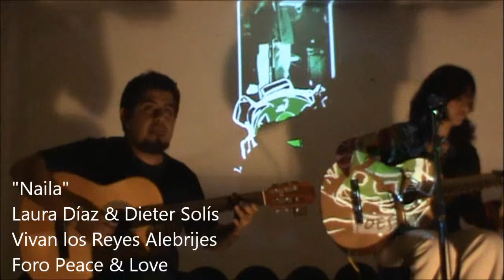Naila, Vivan los Reyes Alebrijes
Presentación de Laura Díaz y Juan Frías apoyados por Dieter Solís en el evento Vivan los Reyes Alebrijes, llevado a cabo en octubre del 2012 en el foro Peace & LOve en Cuautitlán Izcalli bajo la organización de Engrane de Matracas AC como parte de la exposición paralela de Ian Barragán.